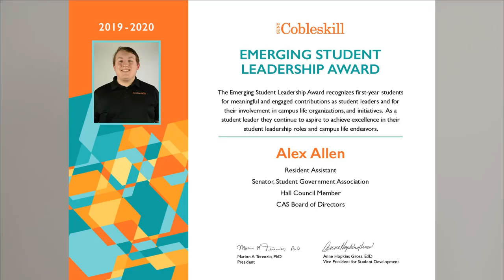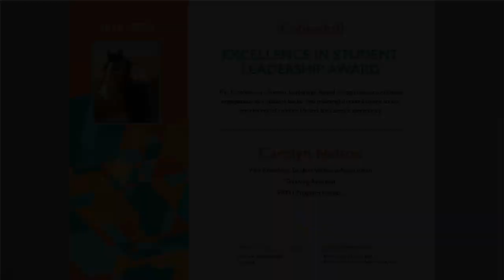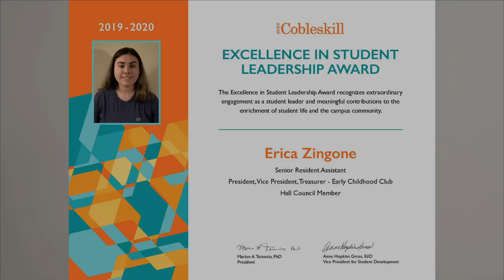SUNY COBLESKILL | STUDENT LEADERSHIP AWARD CEREMONY 2020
The 2020 Student Leadership Awards Ceremony.
Normally, this ceremony is held in person but due to Social Distancing we are airing on YouTube. We hope you all stay safe and we can not wait to see you as soon as this is all over.